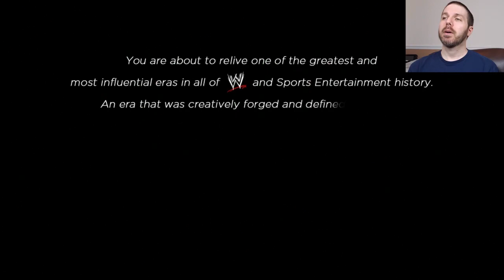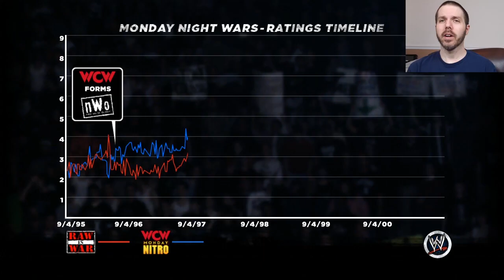WWE '13 - Attitude Era Mode #1: How will they co-exist?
WWE '13 is a professional wrestling video game developed by Yuke's and published by THQ (later by 2K Sports) for PlayStation 3, Wii, and Xbox 360. It is the second and last game in the WWE series and the 14th overall in the combined series. It is the sequel to WWE '12 and is succeeded by WWE 2K14. It was released on October 30, 2012, in North America and November 2, 2012, in United Kingdom. It was the last WWE game to be published by THQ before the company's demise in January 2013, thus ending the WWE/THQ relationship after 13 years.